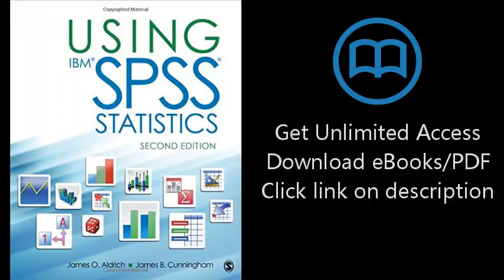Using IBM® SPSS® Statistics: An Interactive Hands-On Approach